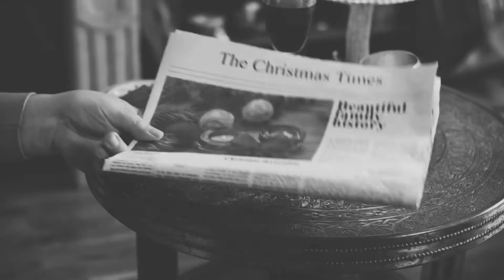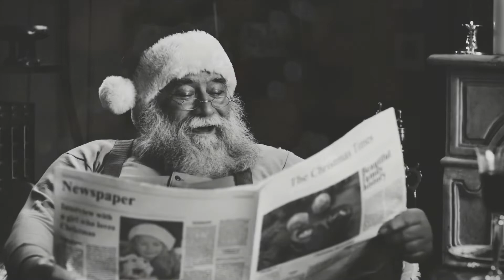Tommi Salmelainen - Joulu -66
The Beatlesin lisäksi yksi Salmelaisen suurista esikuvista on Leevi and the Leavings. Suomalaisiin suosikkisanoittajiin kuuluvat puolestaan Gösta Sundqvist, Juice Leskinen ja Junnu Vainio. Heidän perintöä varjellakseen Salmelainen tykkää sisällyttää biiseihinsä oivalluksiakin edellyttäviä verbaalisia koukkuja tuplamerkityksineen - tarkan riimittelyn lisäksi. Leevien tapaan Salmelainen kirjoittaa iloisen surullisia biisejä arkisista asioista sekä tavallisista ihmisistä kohtaloineen. Musiikista saattaa kuulua myös ABBA sekä musikaalit, joiden suuri ystävä Salmelainen on.

Joulu -66 on kappale henkilöstä, joka elää aina samaa joulua, isänsä kanssa viimeisekseen jäänyttä joulua.